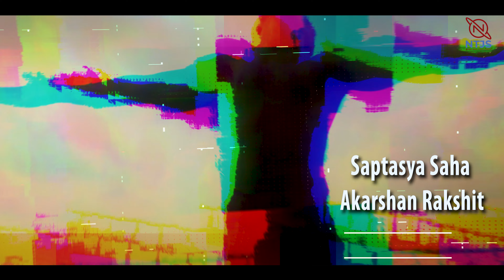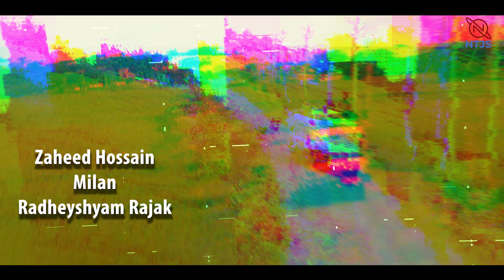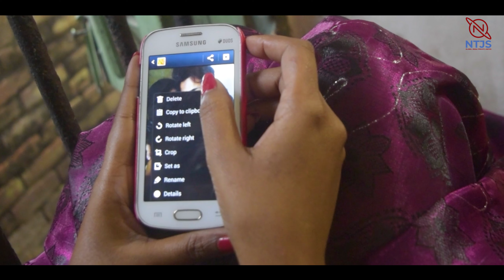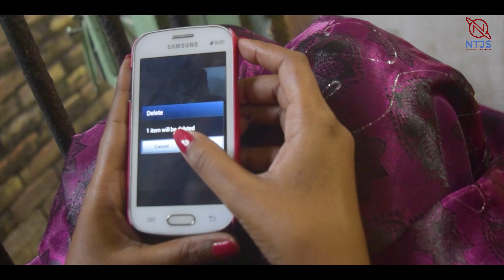Khalifa The Upcoming ceasefire Shahhbir Khan|Shree dir.by Jenny খলীফা যুদ্ধবিরতি NTJS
a teenage Love story Khalifa The Upcoming Dir. By Jenny EPISODE 4

warning
all the action scenes & stunts are performed under the supervision by the respected professionals please don't attempt or practice at the private place.

we don't support and promote any violence or any illegal activities,all the scenes and sequences are created for the requirements of the screenplay and demand of script.

this Film - series/project is a creative visualisation & doesn't not intended to violate YouTube and Google policies and terms.

no animals were harmed during the making of this Film - series.

Khalifa The Upcoming
cast : Shahhbir Khan
Rashmi Bej,Swagata Sana,Shree
Avijit Basu,Suvrajit Dhar, Srinnan Roy, Subhankar Das, Partha Goutam, Sampa Sena Sardar, Milan, chirag, Hriday Naskar

music director deaddroppp

Music Label : NTJS

Produced by
NTJS global India pvt Ltd

Jenny

All characters in this Film/series/project are fictitious.any resemblance is highly coincidental.no characters in this Film/series/project represents the entire community he/she comes from.his/her views are limited to that character only.we respect all religious faiths and through this story do not intend to hurt the sentiments of any religion.we also do not intend to defame memebers of any community , organisation or institutions.

Use of this video, without prior written permission obtained from NTJS global, on any other media, including but not limited to digital video channels is strictly prohibited and NTJS Global reserves the right to prosecute and/or take appropriate legal action against any person(s) doing so.

Bodhua
Sayan Chakraborty

This film/series/project isn't a documentary and isn't intended to accurately reflect events.